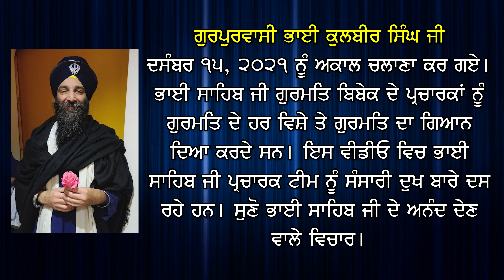ਭੋਲੇ, ਭਲੇ ਅਤੇ ਇਮਾਨਦਾਰ ਲੋਕਾਂ ਨੂੰ ਦੁਖ ਕਿਉਂ ਮਿਲਦਾ ਹੈ? ਭੋਲੇ ਬੰਦੇ ਨੂੰ ਵਧ ਦੁਖ ਕਿਉਂ ਮਿਲਦਾ ਹੈ? ਭੋਲਾ ਕੌਣ ਹੈ?